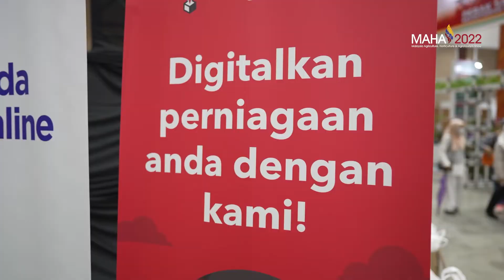Motherbooth MAFI @ MAHA 2022 Day 4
Motherbooth MAFI Day-4
Berlangsung dari 4 hingga 14 Ogos 2022 di MAEPS Serdang.
Jangan lupa temujanji kita, MAHA kali ini menyediakan pelbagai aktiviti menarik untuk dikunjungi oleh seluruh keluarga Malaysia.
Jom sama-sama memeriahkan lagi platform terbaik Pameran Pertanian, Hortikultur dan Agro Pelancongan terbesar di Malaysia, MAHA 2022 kini kembali.
Jumpa anda di MAHA 2022 🌱
Masuk adalah percuma